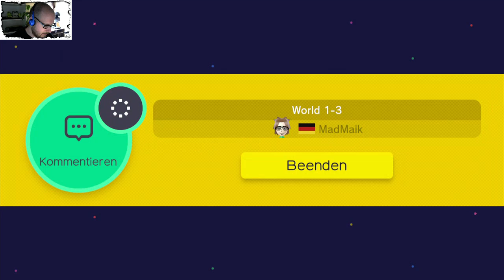Let's Play Super Mario Maker [HD] #005 - Mehr Zuschauerlevel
Nach dem erfolgreichen Stream am Vorabend schauen wir nochmal in die Level der Zuschauereinsendungen. Da ist für jeden etwas dabei. Viel Spaß!

Heute Abend im Stream vorbeischauen. Auf Twitter immer aktuell dazu!

Kommentator: MossiLP
Spiel: Nintendo